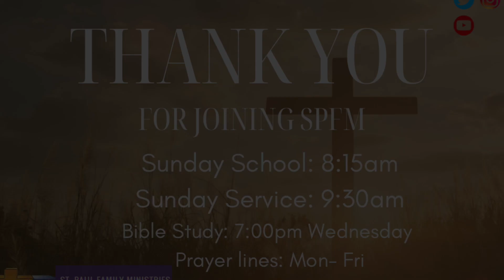THE ESSENCE OF CONVERSION